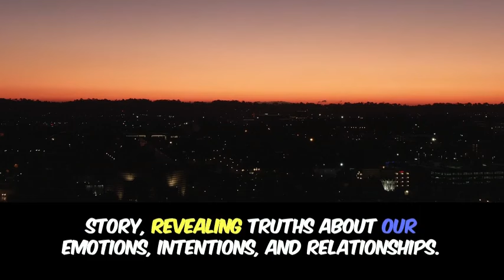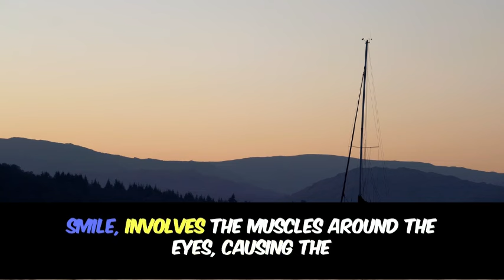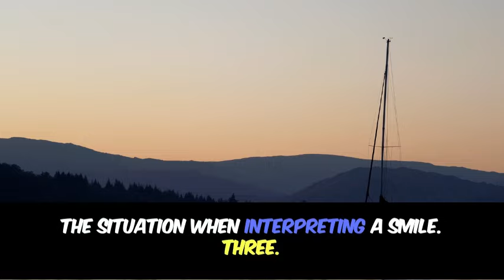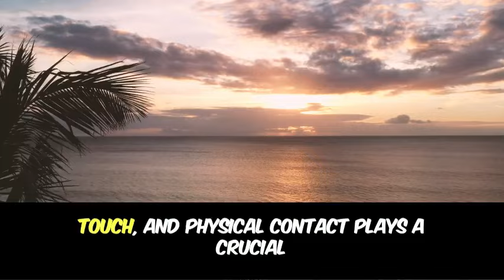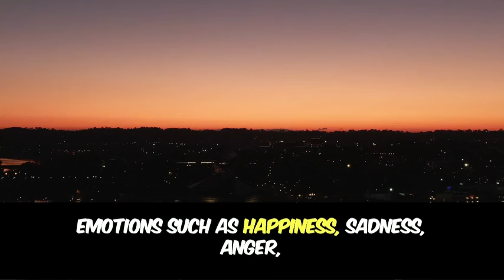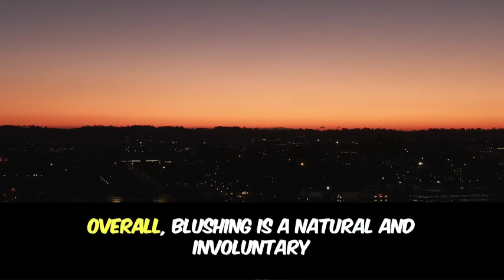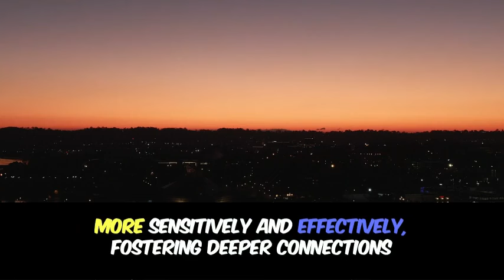Psychology Fact About Human Behaviour That blow your mind.